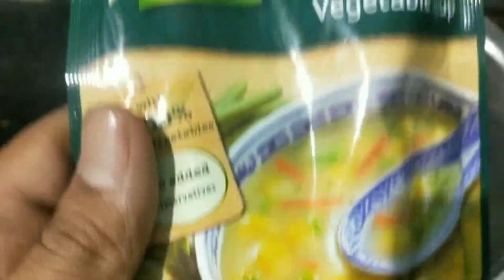2 Minutes Easy And Quick Knorr Soup | Tasty And Delicious Evening Snack | Breakfast Recipe at Home